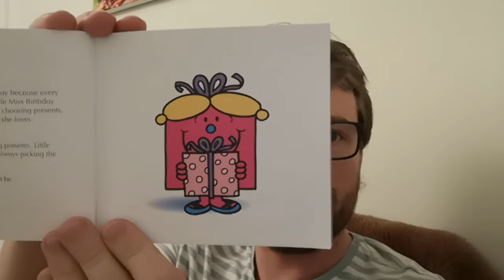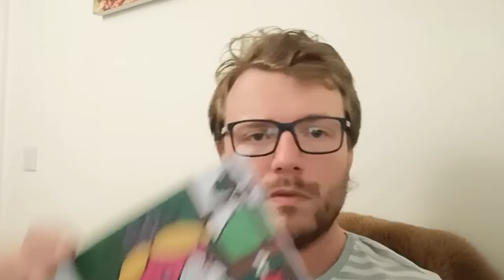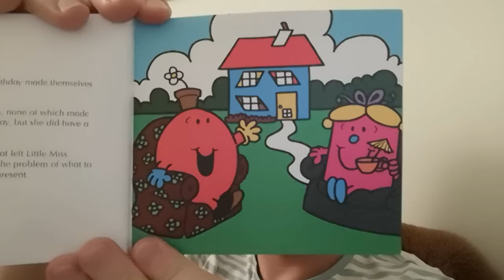Little Miss Birthday read by Rob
A hunt for the perfect birthday present this week!